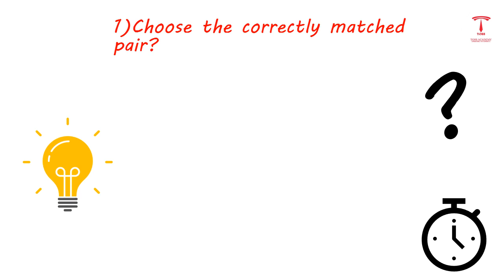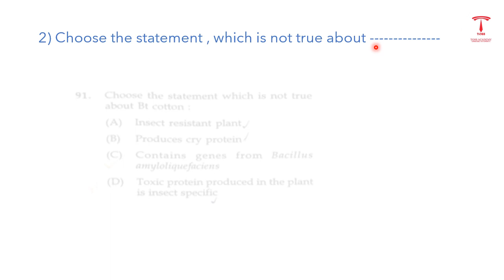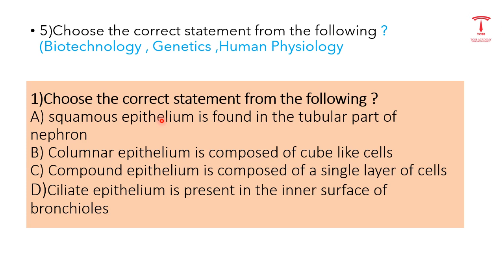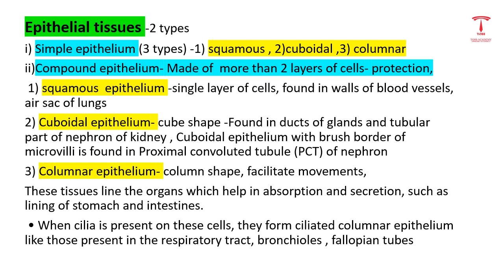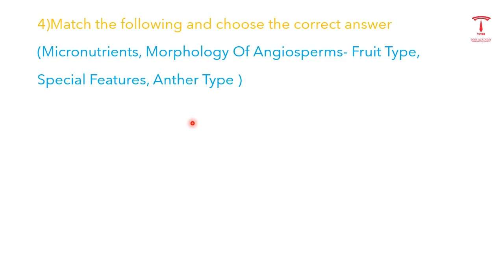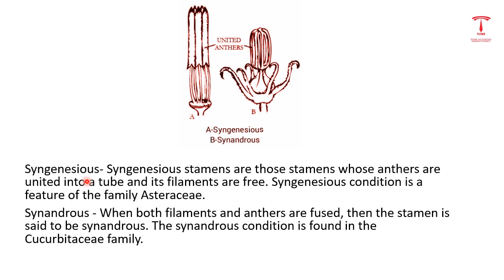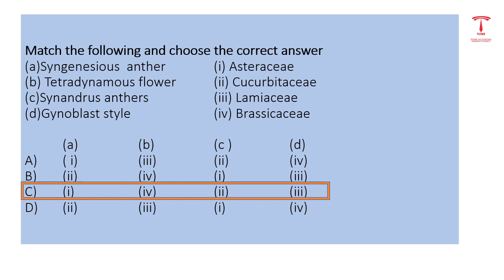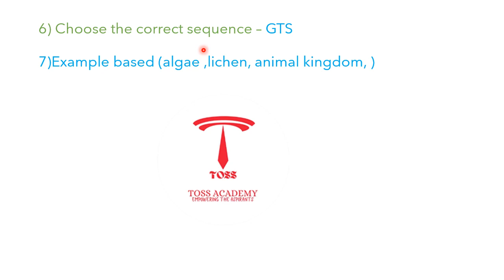Most expected Difficult topics &Questions-capsule class